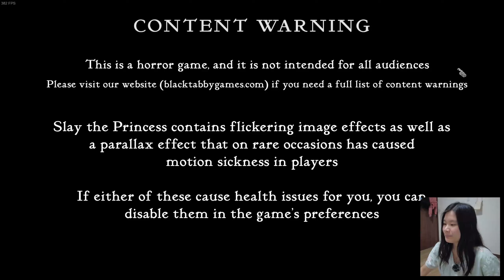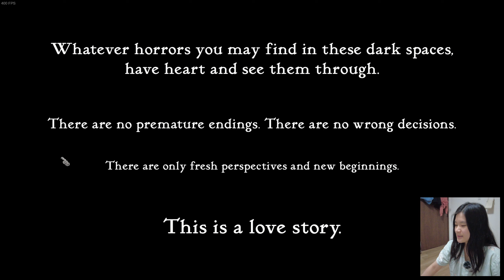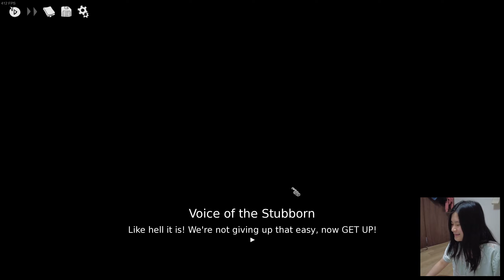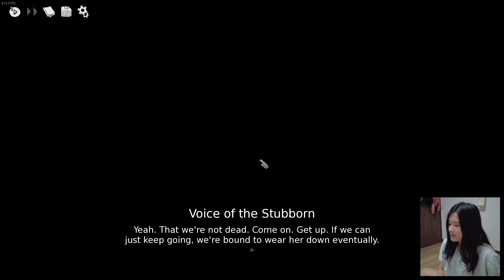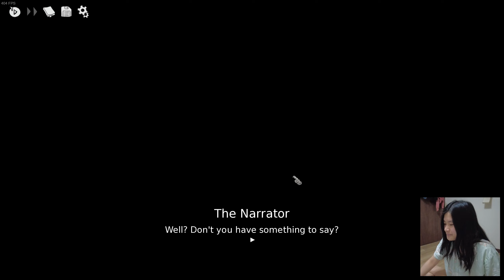SHE'S LYING! | Slay the Princess (part 1)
Why is she so strong???